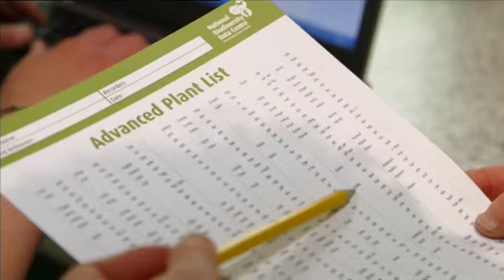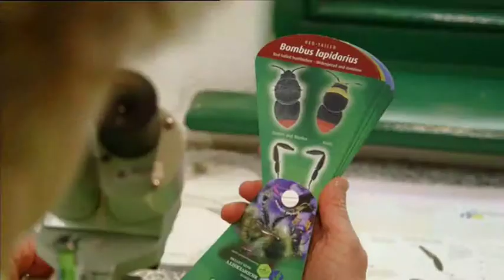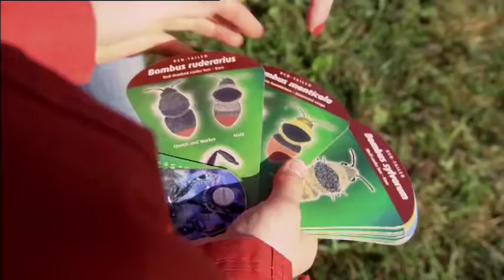BioBlitz 2013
Footage of the National Biodiversity Data Centre's "BioBlitz 2013" on RTE's "Mooney Goes Wild". Filming and production by "Crossing the Line Productions".